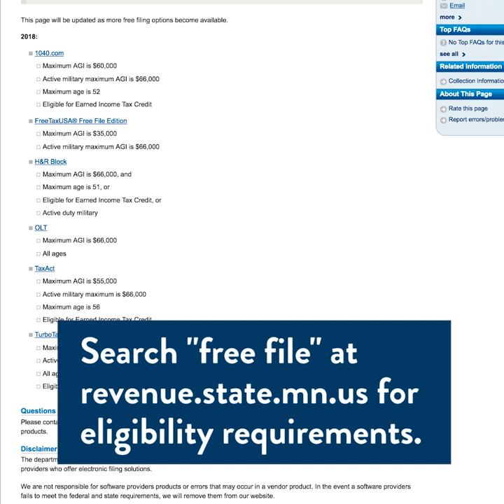Minnesota Free Tax Filing Brief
On Thursday, February 7, Lt. Governor Peggy Flanagan, Revenue Commissioner Cynthia Bauerly, State Legislators, Prepare + Prosper and other community leaders held a briefing to promote free tax preparation and free DIY software for federal and state tax filing for moderate and lower-income Minnesota taxpayers offered by the IRS Free File Alliance, the Minnesota Department of Revenue, and Prepare + Prosper.

This year, especially given the changes at the federal level, we’re encouraging all Minnesotans to electronically file their tax returns. Filing electronically and choosing direct deposit is the most convenient way to get your refund

Last year, nearly 90% of taxpayers filed their taxes electronically. 3 out of 4 Minnesota income tax filers choose direct deposit

Nearly 65% of Minnesotans may qualify to file their state tax return for free. However, over 800,000 Minnesotans who may have qualified didn’t take advantage of that benefit last year.

Eligibility requirements differ depending on the free product a taxpayer chooses. There are free filing products available to active military service members, taxpayers qualifying for certain credits (EITC), or if you have an AGI of less than $66,000.

Minnesotans can see a list of free software and the eligibility requirements on our website by searching "free file."

For those looking for free tax preparation services, there are over 200 sites open across the state that are staffed with IRS certified volunteers ready to help Minnesotans file their taxes. You can find locations and an interactive map of locations on our website searching "free file."

Many employees at the department volunteer their time in the evenings and weekends to help folks get their taxes prepared and filed.

VITA, AARP sites, and tax software providers are important partners in providing free access and working to ensure a smooth filing system for Minnesota taxpayers.